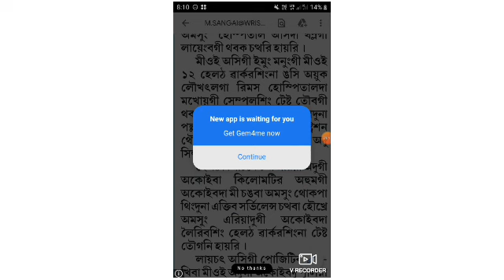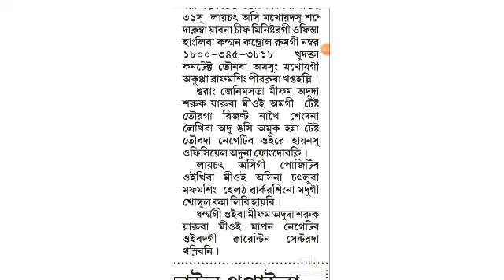COVID 19 2ND POSITIVE CASE IN MANIPUR